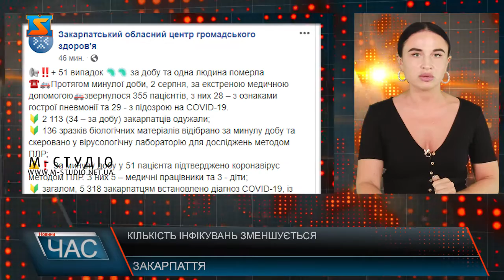Кількість інфікувань зменшується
Завдяки тому, що Державна комісія ТЕБ та НС віднесла Закарпаття до жовтої карантинної зони, регіональна комісія зняла низку карантинних обмежень.